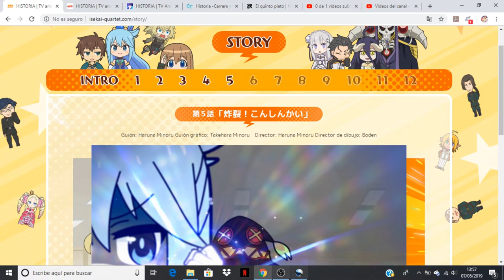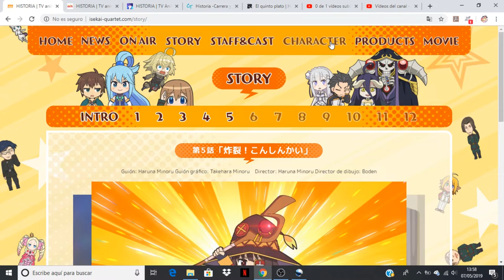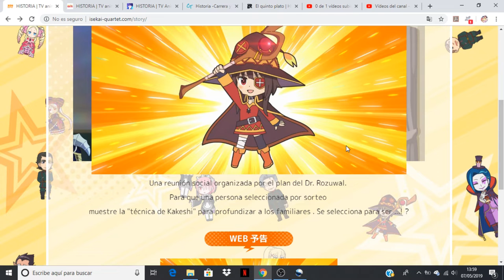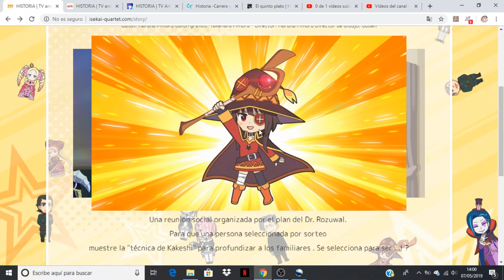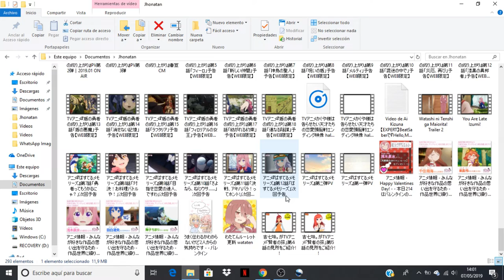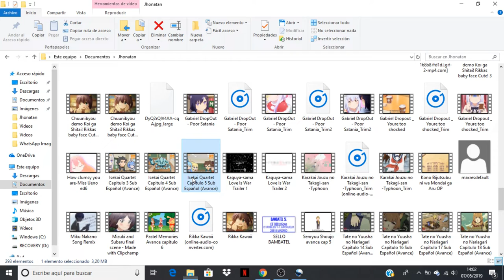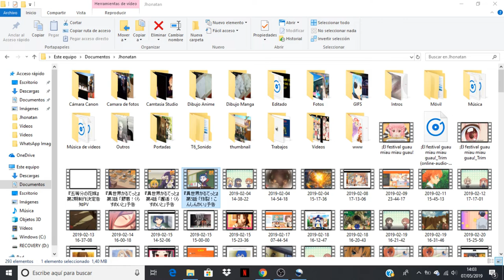Isekai Quartet comentando avance del capitulo 5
Anime Opening and Ending: Isekai Quartet